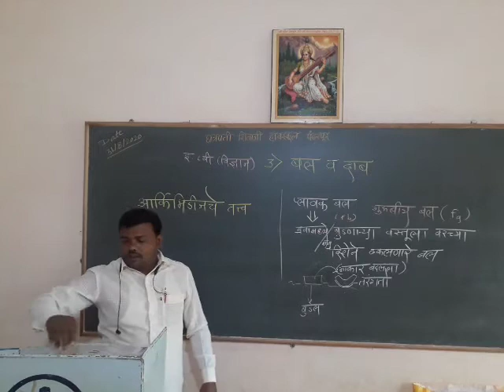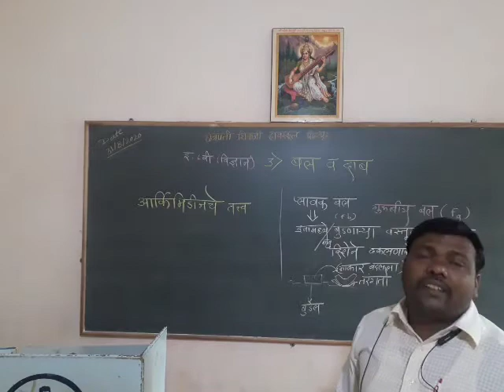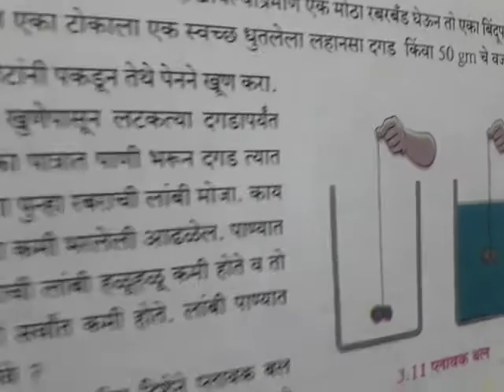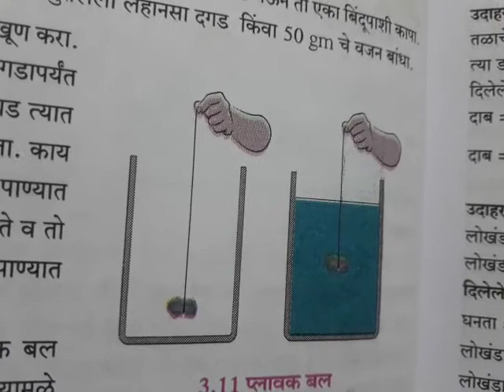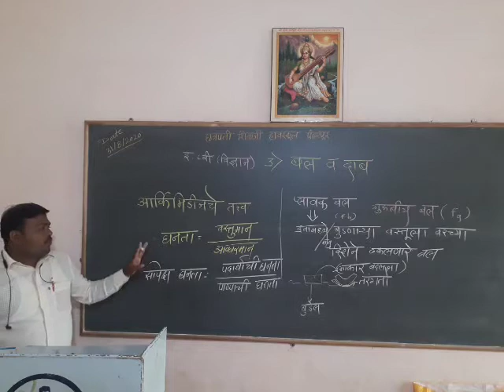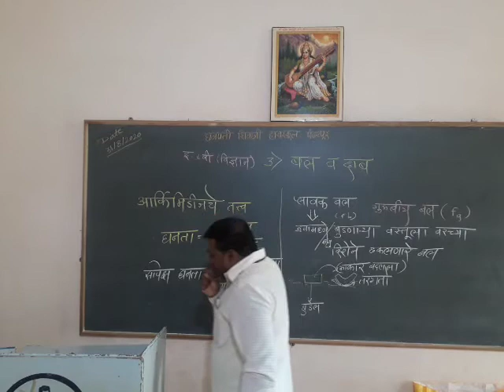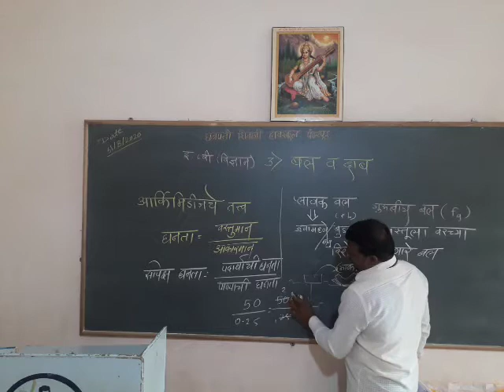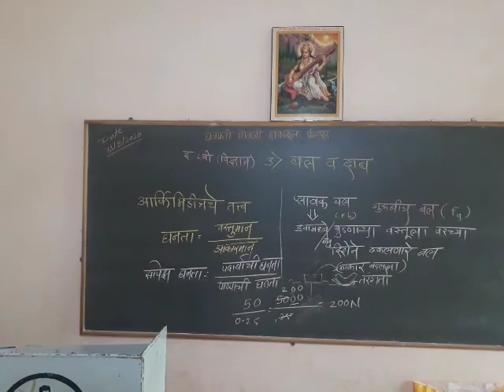Keche Sir's 8th Sci Ch 3 4